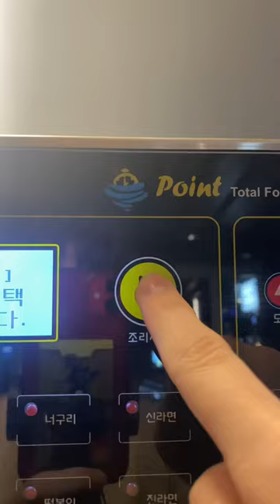Taking English Boyfriend to a Korean Convenience Store 🇰🇷